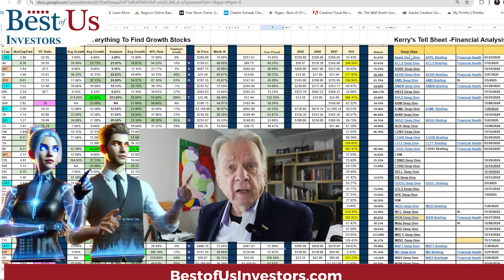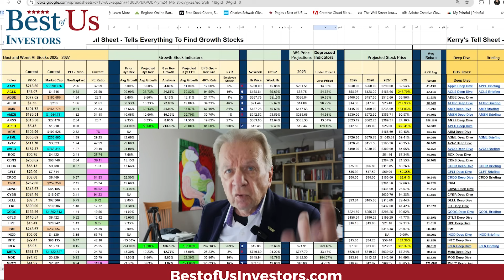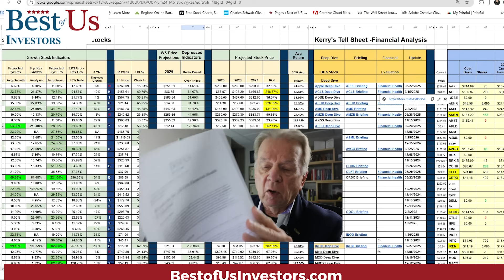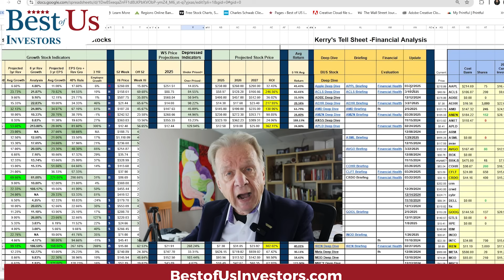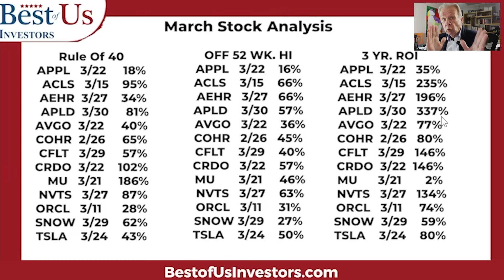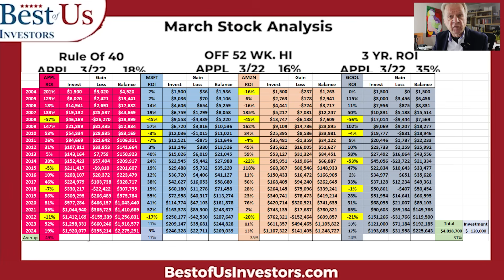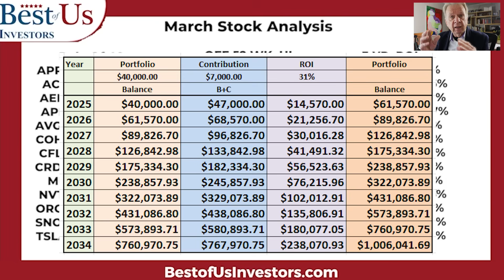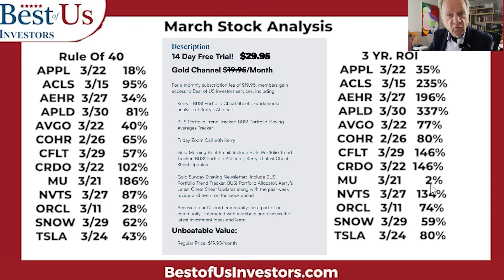How I Use AI to Predict Stock Prices with 80% Accuracy | The Rule of 40 Explained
I’ve integrated AI agents Samantha and Bard into my stock analysis process, allowing me to forecast stock prices with up to 80% accuracy. In this video, I explain the Rule of 40, identify growth stocks, and show how far they are off their 52-week highs to uncover high-potential investment opportunities.

"The content in this video is for informational and educational purposes only and should not be considered financial advice, investment recommendations, or an endorsement to buy or sell any securities. Investing involves risk, and past performance is not indicative of future results. Always conduct your own research and consult with a qualified financial advisor before making any financial decisions. The creator of this content assumes no responsibility for any financial losses or decisions made based on this video."____________________________________________
👨‍🏫 Kerry's Books:
1. The Power of a Tribe
2. FIND HAPPINESS BY DISCOVERING Who YOU ARE AND Why YOU ARE YOU by Kerry Grinkmeyer

👨‍🏫 Kerry's Books:
1. The Power of a Tribe
2. FIND HAPPINESS BY DISCOVERING Who YOU ARE AND Why YOU ARE YOU by Kerry Grinkmeyer